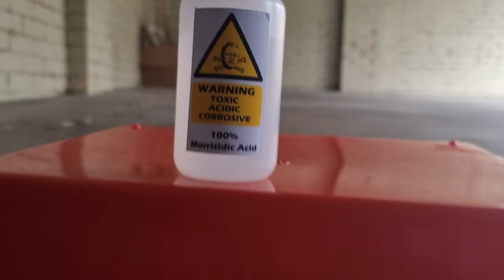Dan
Dan Andrews acid-etched in aluminium.